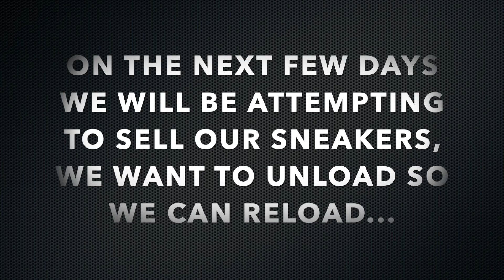HYPE SNEAKERS FOR SALE! LIMITED TIME ONLY!!!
WE DECIDE TO SELL SOME OF OUR HYPE SNEAKERS TO TEST OUT THE MARKET. THE PRICES OF THE HYPE PAIRS WAS BASED ON THE CURRENT MARKET VALUE, STOCK X AND SOME RESELLER SHOPS THAT WE CHECKED. PLEASE DON'T GET TRIGGERED OR BE NEGATIVE WITH THE PRICES BECAUSE IF YOU DO, IT'S EITHER YOU DON'T KNOW ABOUT KNOW ABOUT THE SNEAKER GAME OR YOU ARE JUST HATING BECAUSE YOU CANT BUY THEM. JUST ENJOY CHECKING OUT THESE SNEAKERS!

DETAILS:
- ALL THE PRICES OF THE SNEAKERS ARE FIXED AND CANNOT BE NEGOTIATED.
- ALL THE SNEAKERS ARE BRAND NEW
- THIS IS ON A FIRST COME FIRST SERVE BASIS AND WE WILL CONTACT THE FIRST BUYER THAT MESSAGE US. IN THE EVENT THAT THE BUYER CANNOT ADDRESS THE PAYMENT ON THE GIVEN TIME, WE WILL BE CONTACTING THE SECOND BUYER AND SO FORTH.
- IF THE SHIPPING/DELIVERY ADDRESS IS ONLY IN METRO MANILA, THE DELIVERY IS FREE. FOR SHIPPING/DELIVERY. OUTSIDE METRO MANILA, THERE WILL BE A SURCHARGE OF PHP 500.00 FOR LUZON AND PHP 800.00 FOR VISAYAS AND MINDANAO.
- IF YOU BOUGHT A SNEAKER WORTH PHP 20,000 AND ABOVE, THE SHIPPING WILL BE FREE EVEN IF YOU ARE OUTSIDE OF METRO MANILA.
- FOR THOSE THAT WILL BUY THE TRAVIS SCOTT AND OFF-WHITE SNEAKERS, YOU WILL GET A FREE LIFESTYLE AND SNEAKERS REFLECTIVE BOX LOGO TEE (SRP AT PHP 900.00)
- WE ALSO LISTED THE SALE OF THIS SNEAKERS ON THE FOLLOWING PLATFORMS: